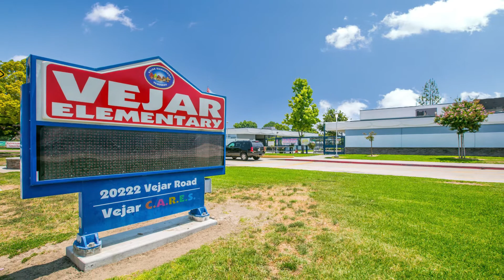20615 E Fuero Drive, Walnut